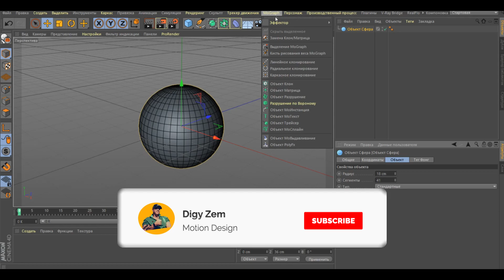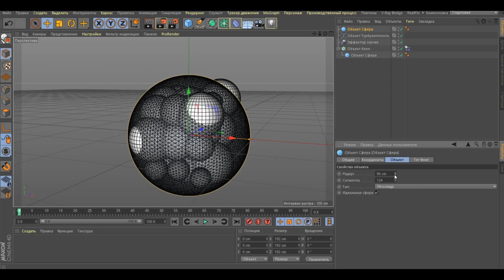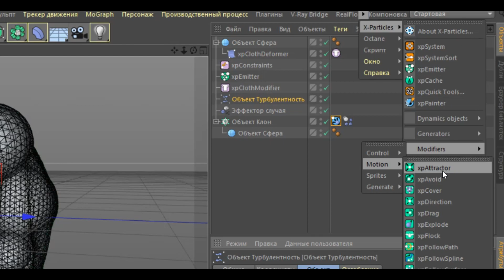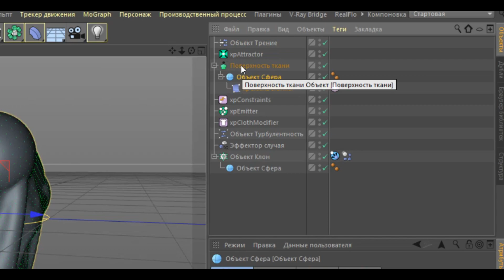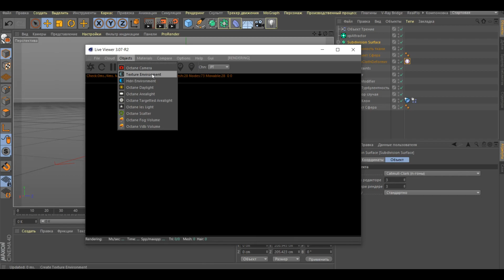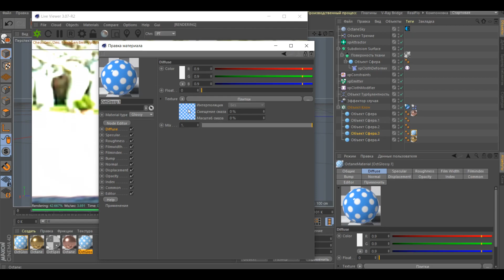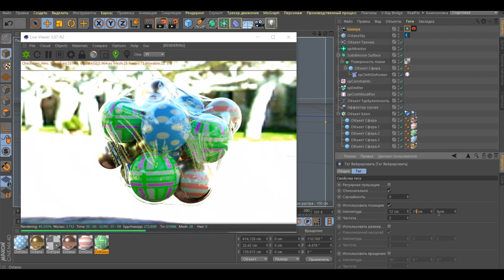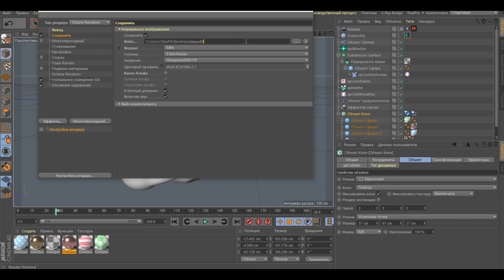Анимация ткани X-Particles 4.0 и Octane Render | Cinema 4D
Анимация ткани в Cinema 4D с помощью X-Particles 4.0 и Octane Render.Tutorial анимация ткани с шарами создается объектами из системы частиц,встроенных в Cinema 4D,объектами Mograph и плагином X-Particles.Материал создаем в Octane Render.
Cloth animation in Cinema4D using X-Particles 4.0 and Octane Render.Tutorial animation of cloth with balls is created by objects from the particle system embedded in Cinema 4D, Mograph objects, and the xparticles plugin.We create the material in OctaneRender.

💊 ПОДДЕРЖКА КАНАЛА :

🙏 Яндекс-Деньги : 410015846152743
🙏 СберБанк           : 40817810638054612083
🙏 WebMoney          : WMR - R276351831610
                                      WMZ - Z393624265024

🎴 Digy Zem - Канал для дизайнеров и для тех,кто хочет поднять свои видео,ролики и фильмы на профессиональный уровень.Уроки и туториалы Cinema 4D,Adobe After Effects,Adobe Premiere Pro,Adobe Photoshop и в других похожих программах.
На канале размещены видеоуроки по созданию анимации,анимации текста,анимация объектов,зD моделирование  и многое другое,что можно создать в этих программах.Много полезной информации для начинающих дизайнеров и просто людей,которым нравится создавать красивые проекты в моушн дизайне.